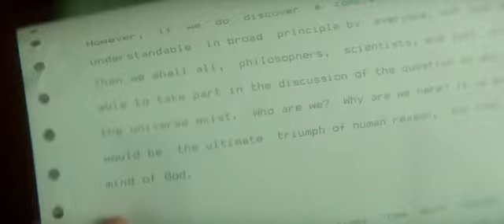So your acknowledging God!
Stephen Hawking

There will be Tesla without seeing thunder! There will be no scientist without seeing rain, and the list go on! Universe is run by God and by His laws.